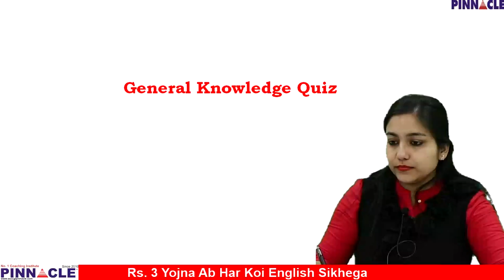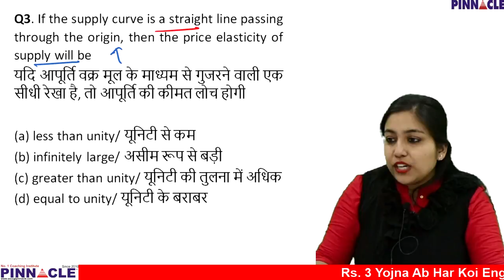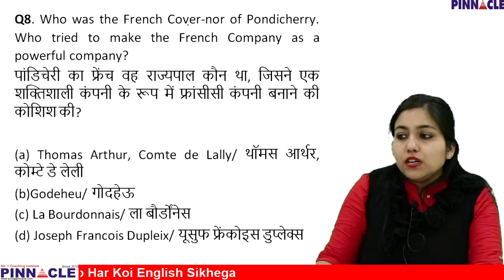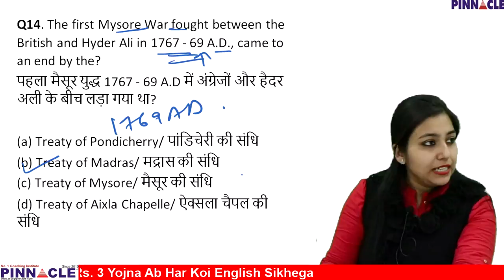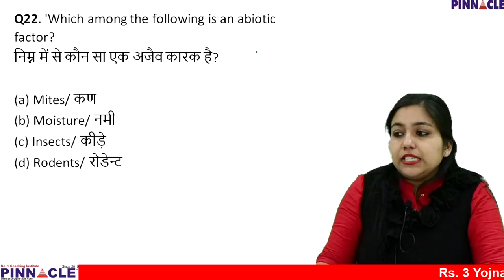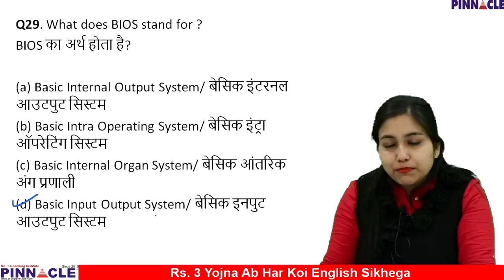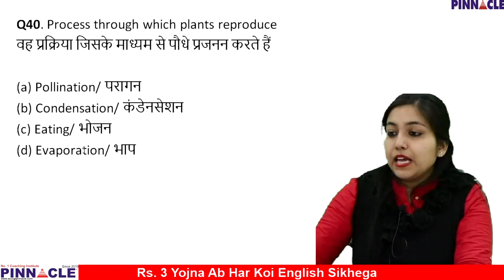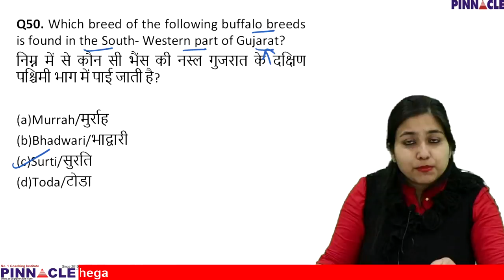6:00 PM General Awareness by Mansi Madam I Ep 8/125 Days I SSC CGL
Rs. 3 Yojna: English online Course
Rs. 3 Yojna: English Pen Drive Course
Rs. 3 Yojna: English Mobile Course ( SD Card – Android)